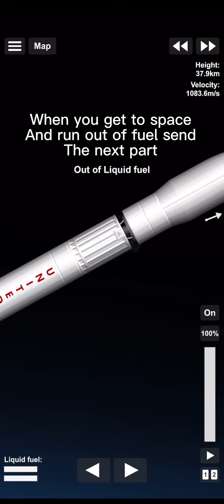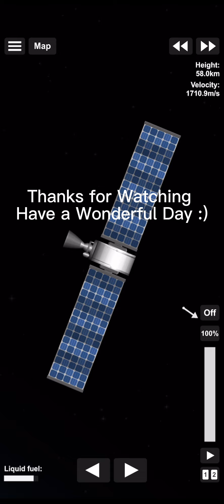How to make a Falcon 9 in Space Flight Simulator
This is a request Idea for me to make
It has enough fuel to put a satellite in earths orbit

Remember to have a Wonderful Day :)